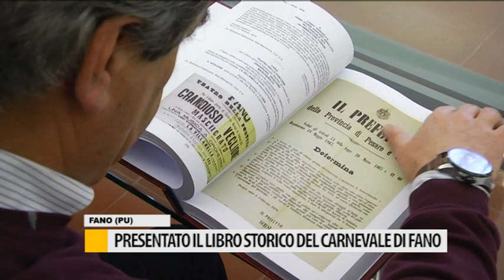Presentato il libro storico del Carnevale di Fano